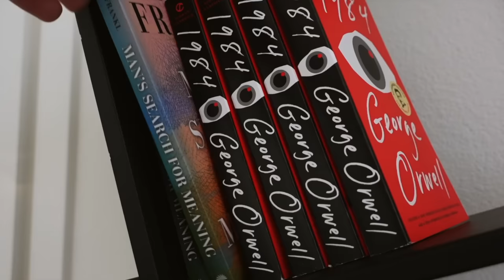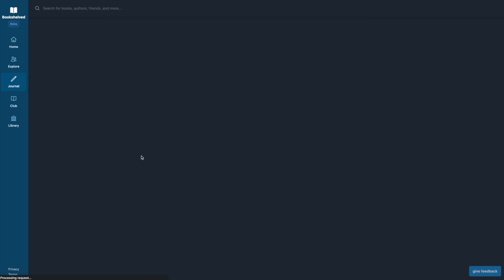I Built a Goodreads Killer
code LAUNCH for $5 off